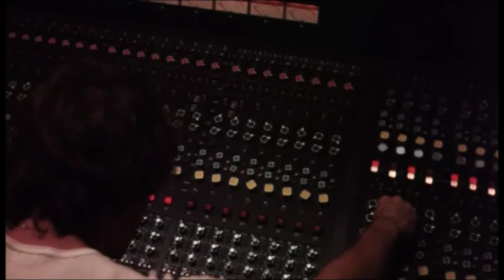Tribute to Maurice White - That's the Way of the world scene 1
Opening scene and credits from the Sig Shore movie (1975) featuring Harvey Keitel and Earth Wind & Fire as "The Group".

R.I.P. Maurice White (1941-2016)